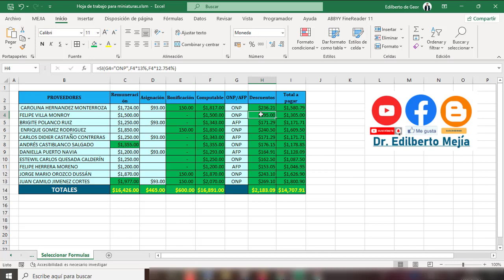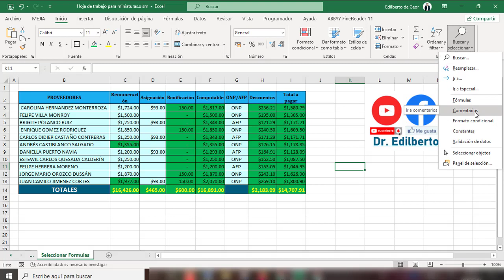Como encontrar las celdas que contengan fórmulas - Excel